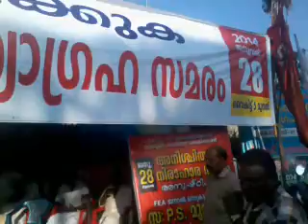Com.PS Murali anischithakala niraharam kidakkunnu